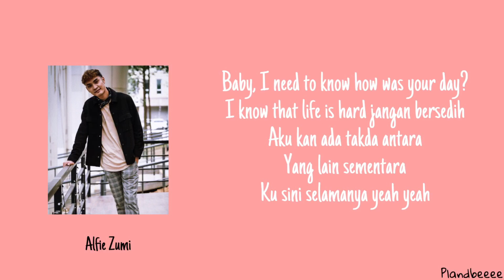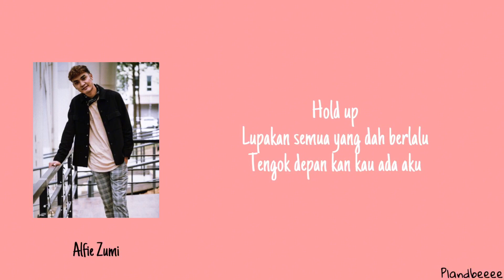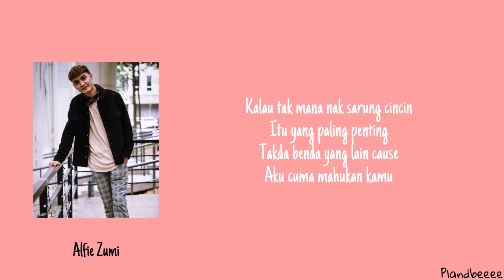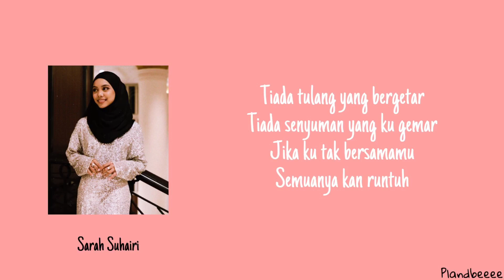'Sah' - Sarah Suhairi feat Alfie Zumi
Lagu yang viral di tik tok
Selamat menonton